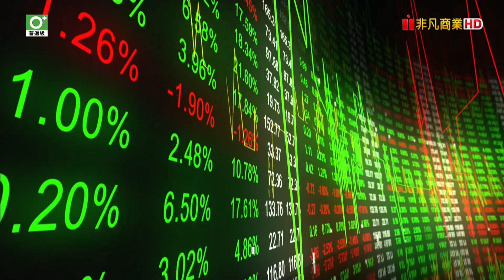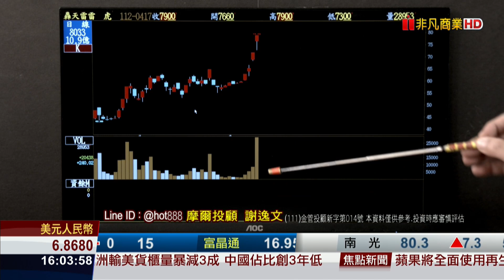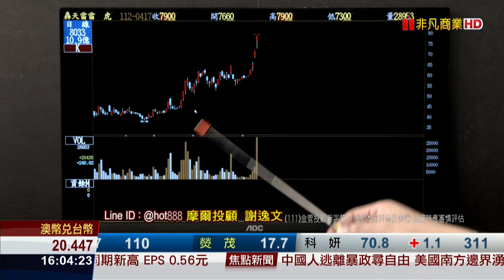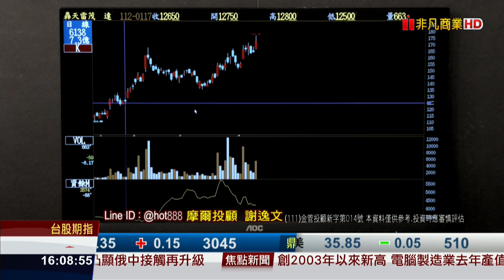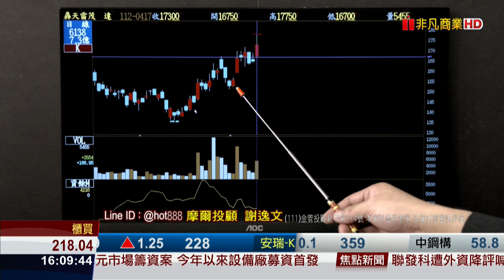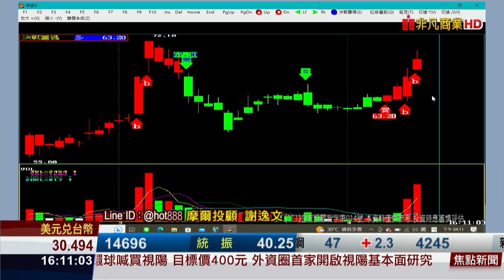20230417決戰籌碼